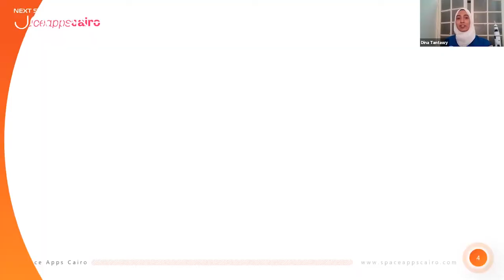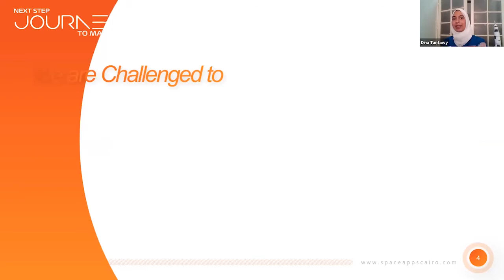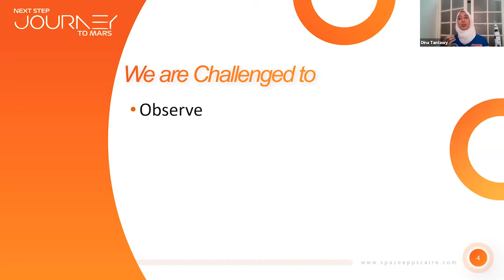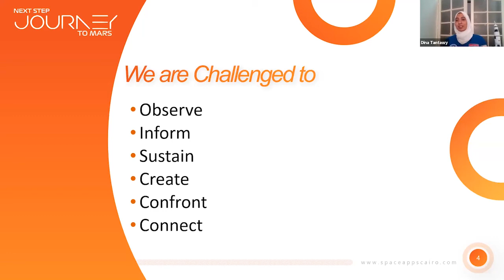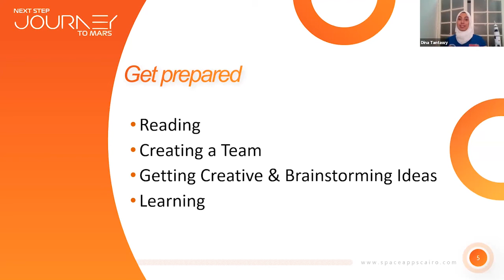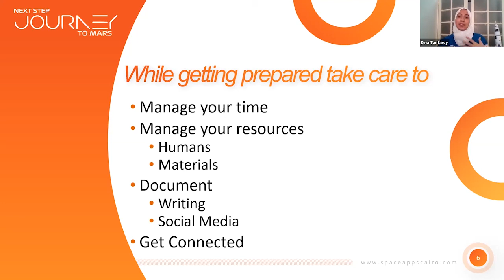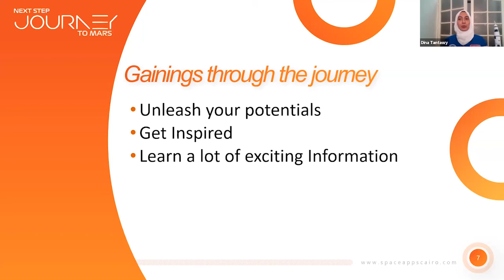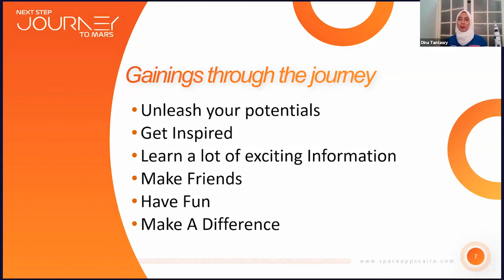Eng. Dina Tantawy Session | Bootcamp 2020